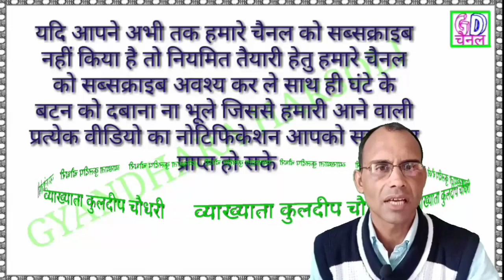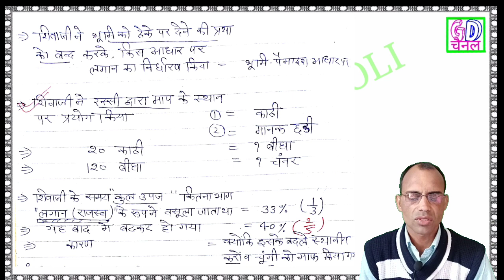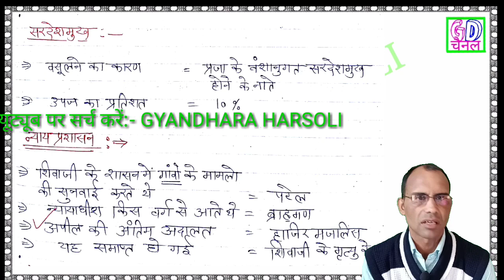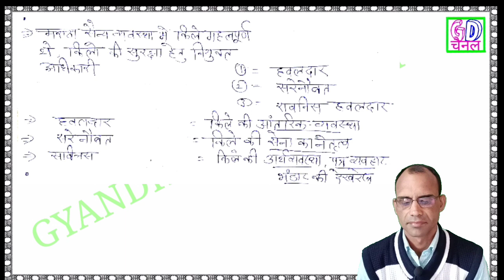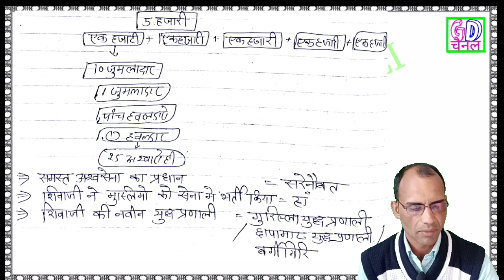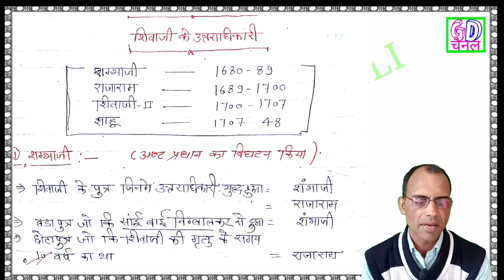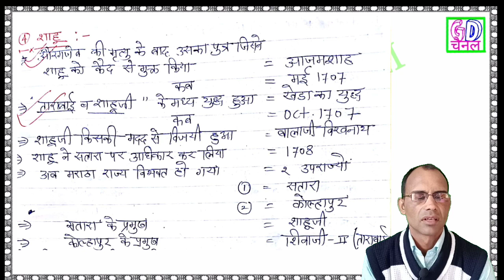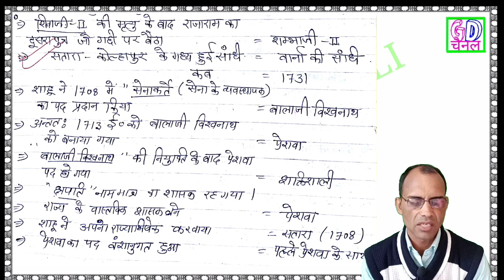मराठा प्रशासन एवं शिवाजी के उत्तराधिकारी, history part 38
यदि आप समस्त प्रतियोगिता परीक्षाओं की संपूर्ण तैयारी करना चाहते हैं तो आप हमारे द्वारा पूर्ण की गई समस्त वीडियोस को निम्न लिंक से देख सकते हैं
आप हमारे द्वारा अपलोड की गई निम्न वीडियो भी देख सकते